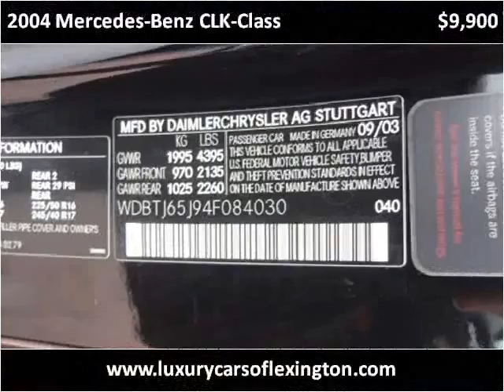2004 Mercedes-Benz CLK-Class Used Cars Lexington SC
This 2004 Mercedes-Benz CLK-Class is available from Luxury Cars of Lexington.